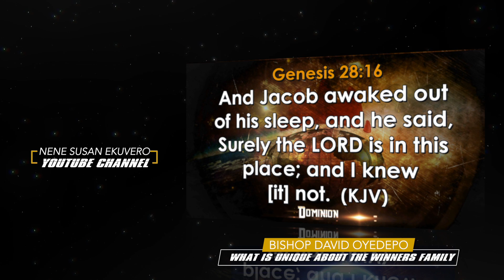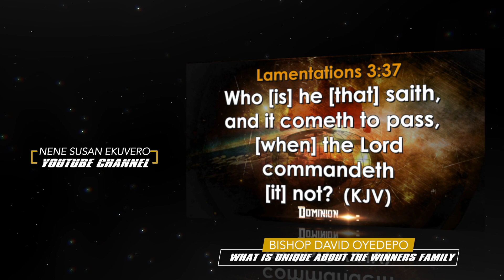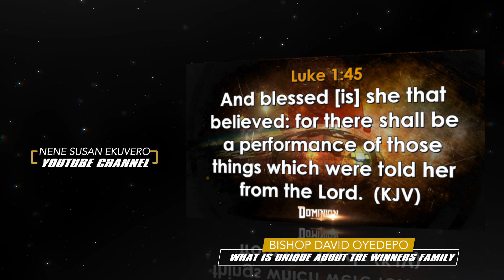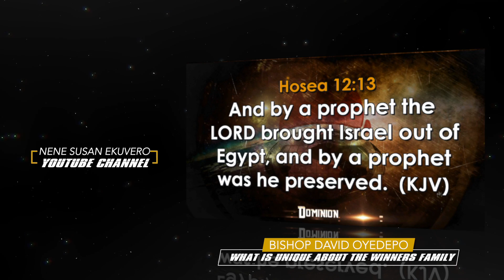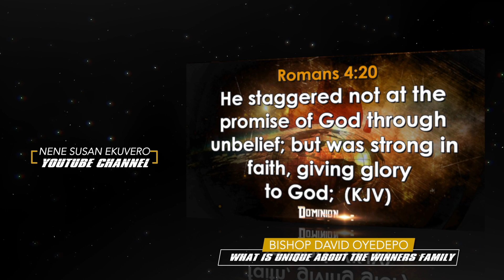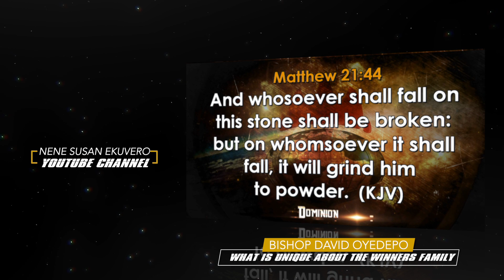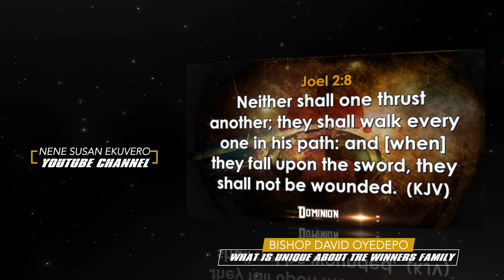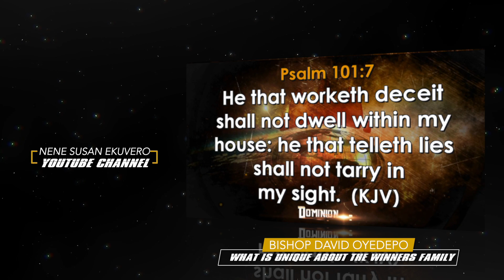Bishop Oyedepo | What Is Unique About The Winners Family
Be Blessed & Impacted As You Watch, Listen & Practice God's Word-For Life.
NeneSusanEkuvero YouTube Channel, Sending forth God's Word on Eagle's Wings, God's Kingdom Advancement Entity For The Salvation Of Souls Through The Anointed Teaching and Preaching of the Word of Faith. Romans 10:8-9. "But what saith it? The word is nigh thee, even in thy mouth, and in thy heart: that is, the word of faith, which we preach; that if thou shalt confess with thy mouth the Lord Jesus, and shalt believe in thine heart that God hath raised him from the dead, thou shalt be saved."
Ofile_Pre Shiloh Enc.Nov 20,2019